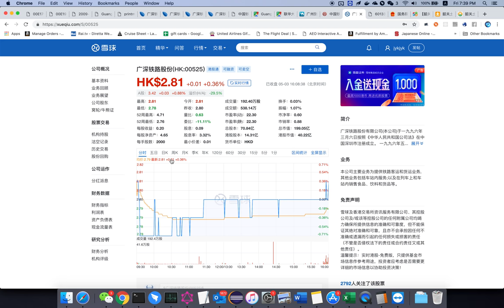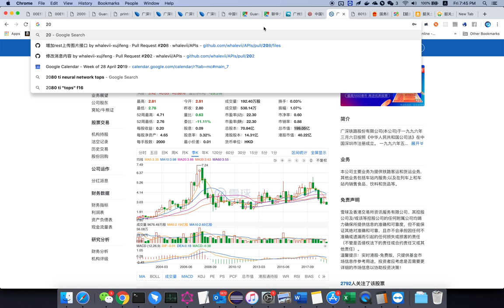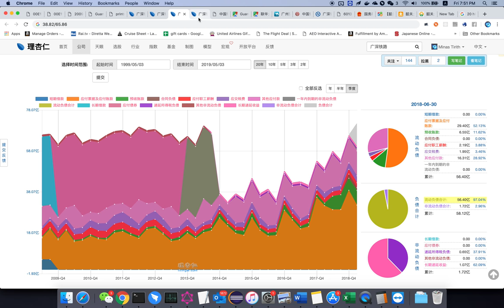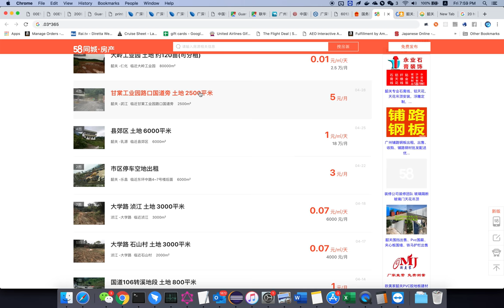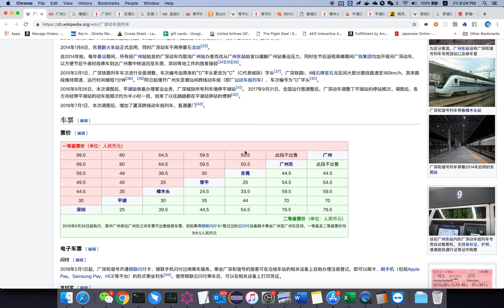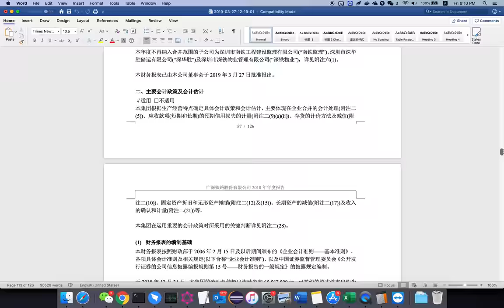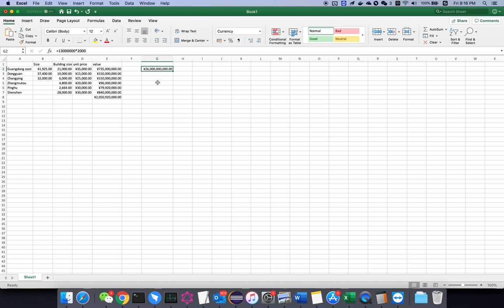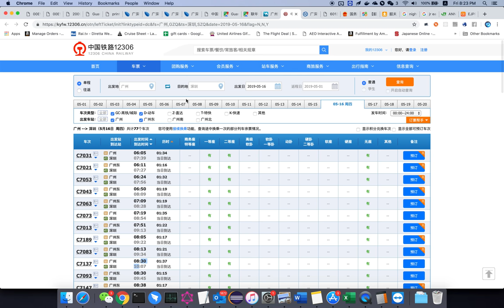Guangshen Railway Long investment thesis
I discuss a hidden asset play.